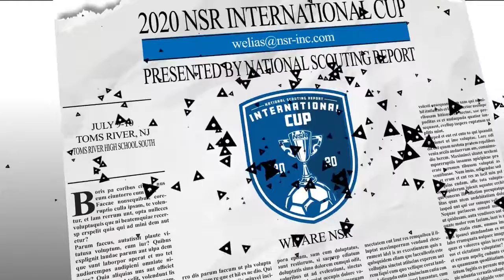2020 BOYS NSR International Cup/Private Showcase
Innaugural NSR International Cup - (High School Aged) NSR Northeast, Inter Milan Academy A, Inter Milan B, (Canada).
Coach Billy Elias
National Director of Soccer Operations